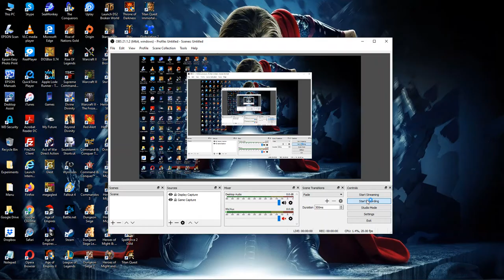84. Warhammer 40000: Dawn of War - Soul Storm [Eldar] (Marconia)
84. Warhammer 40000: Dawn of War - Soul Storm [Eldar] (Marconia)